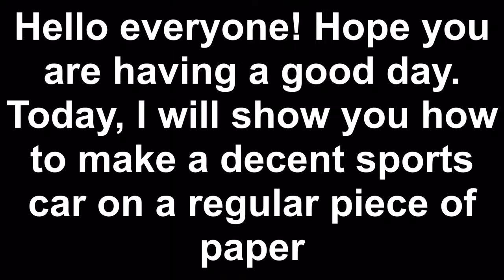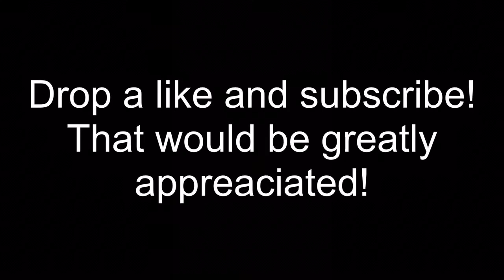How to Draw a Sports Car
Hello everyone! In this video, I'm going to be showing you how to draw a sports car.